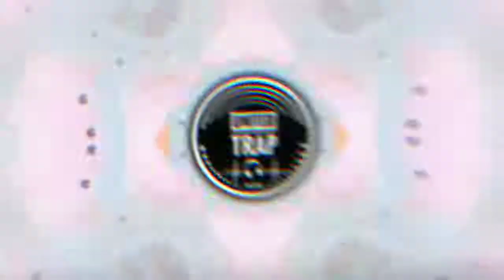LOL - Ginny Weds Sunny (Slowking Remix)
Wanna get your music be promoted?

This remix combines short excerpts from different source materials and creates a new message about the effect of provocative rhetoric in times of economic crisis.